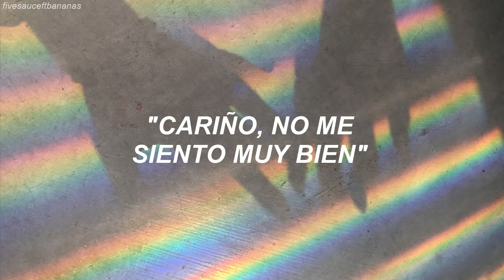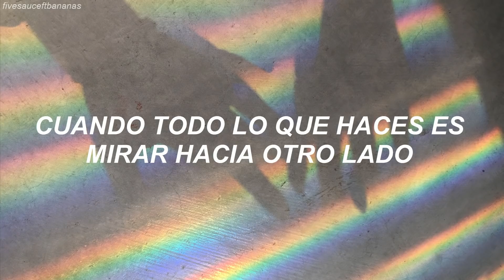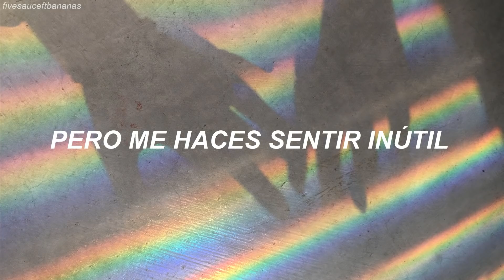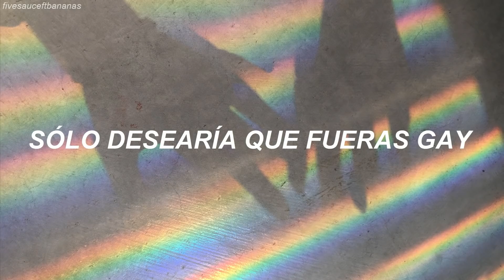Billie Eilish - wish you were gay (Traducida al Español)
✧*･ﾟ*✧*･ﾟ*✧*･ﾟ*✧*･ﾟ*✧*･ﾟ*

*✭˚･ﾟ✧*･ﾟ*✭˚･ﾟ✧*･ﾟ*
LYRICS:
Baby, I don't feel so good
Six words you never understood
I'll never let you go
Five words you never say (Aww)
I laugh alone like nothing's wrong
Four days has never felt so long
If three's a crowd and two was us
One slipped away (Hahahahahahahaha)

[Chorus]
I just wanna make you feel okay
But all you do is look the other way
I can't tell you how much I wish I didn't wanna stay
I just kinda wish you were gay

[Verse 2]
Is there a reason we're not through?
Is there a 12 step just for you?
Our conversation's all in blue
11 "heys" (Hey, hey, hey, hey)
Ten fingers tearing out my hair
Nine times you never made it there
I ate alone at 7, you were six minutes away (Yay)

[Chorus]
How am I supposed to make you feel okay
When all you do is walk the other way?

[Bridge]
To spare my pride
To give your lack of interest an explanation
Don't say I'm not your type
Just say that I'm not your preferred sexual orientation
I'm so selfish
But you make me feel helpless, yeah
And I can't stand another day
Stand another day